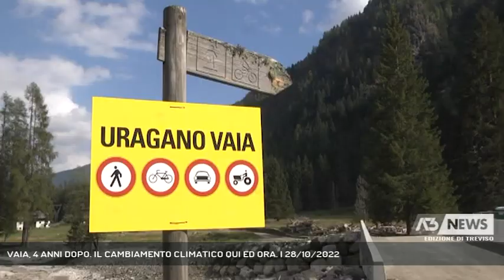VAIA, 4 ANNI DOPO. IL CAMBIAMENTO CLIMATICO QUI ED ORA. | 28/10/2022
A3 NEWS Treviso 28/10/2022 - BELLUNO - Quattro anni fa come oggi la tempesta Vaia, l'uragano che cambiò radicalmente il profilo della provincia di Belluno e dei territori contermini. Dal capoluogo al Feltrino, dall'Agordino alle Terre Alte l'allerta dei previsori di Arabba divenne dramma nel giro di 24 ore.   || Raccontare la tragedia di Vaia 4 anni dopo è riaprire una ferita che non si è mai più rimarginata. Se gli interventi eseguiti su tutto il territorio violato dalla furia dell'acqua e del vento cominciano ad offrire l'immagine di una provincia che si è rialzata, fiera, non si può dire lo stesso per gli effetti psicologici che la tempesta ha lasciato nell'animo di chi visse quelle drammatiche giornate a cavallo fra il 26 e il 30 ottobre 2018. Come non dimenticare gli appelli via social, che si tramutarono in suppliche, rivolte ai bellunesi invitati a rimanere a casa nelle ore più drammatiche.  Il ricordo del Presidente Roberto Padrin.Un evento mai visto prima. Ben più grave dell'alluvione del '66, con venti che sfiorarono i 200 km/h. A terra rimasero milioni di alberi scorticati, dall'alto simili ai bastoncini del gioco dello shangai. I danni scioccanti.Si è fatto il possibile per mettere in sicurezza il territorio dopo quella tempesta che è stata un segnale inequivocabile del cambiamento climatico in atto.Domenica alle 21.15 Antennatre trasmetterà "Tempesta perfetta" il documentario che raccoglie i reportage di quei giorni impressi nella memoria di ognuno di noi. - Intervistati ROBERTO PADRIN (PRESIDENTE PROVINCIA DI BELLUNO) (Servizio di Tiziana Bolognani) - Segui Antenna Tre anche sul digitale terrestre! Visita il sito